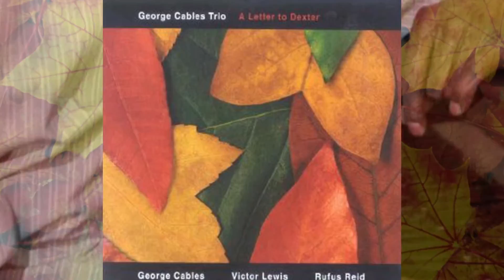George Cables -- Cheese Cake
Track: Cheese Cake (Dexter. Gordon)
Album: George Cables Trio - A Letter To Dexter
Artists: George Cables (Piano) Rufus Reid (Bass)
Victor Lewis  (Drums)
Produced by Suzanne Severini
Recorded at Avatar Studios  in New York, May 25, 2004
Label: Kind of Blue Records (c) 2006 Catalog Nr. KOB 10006
The album is available on I-Tunes, Apple Music,  Amazon & Spotify